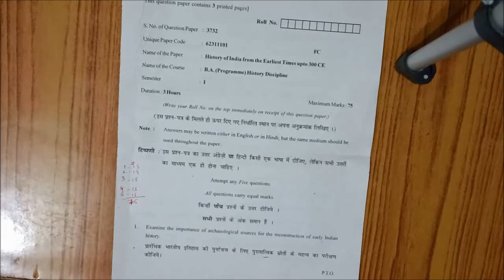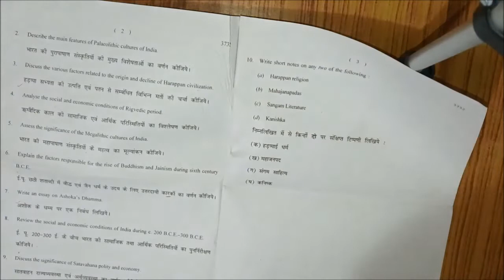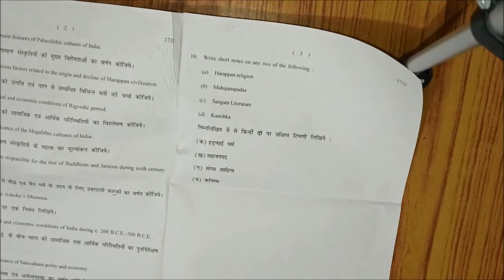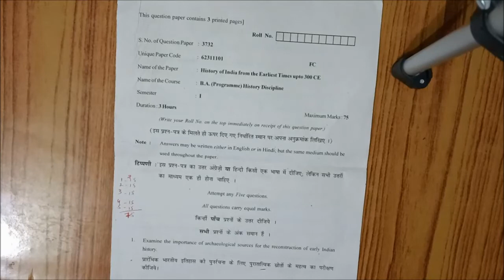B A Program 1st Year 1st Sem History Sample Question Papers in Hindi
Video Lectures in Hindi of NCERT, History, Political Science, Home Science
About us:- SKSR (Seekh Kar Sikhate Raho) is a YouTube channel  where are you find Educational, NCERT, History, Political Science, Home Science, and Motivational, Story, Poem, Technical support, Law, Videos in Hindi Language
Thank you very much for read this Description and Watching Videos